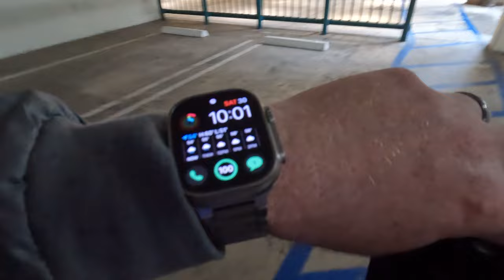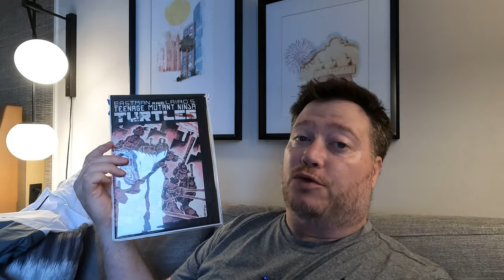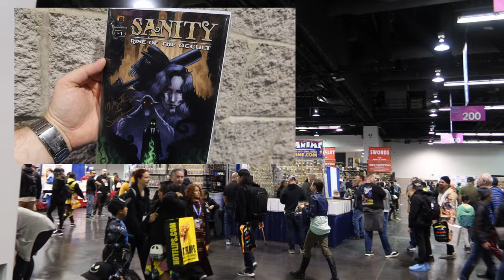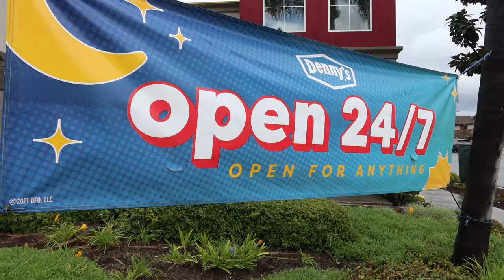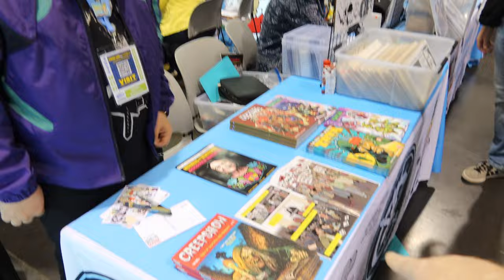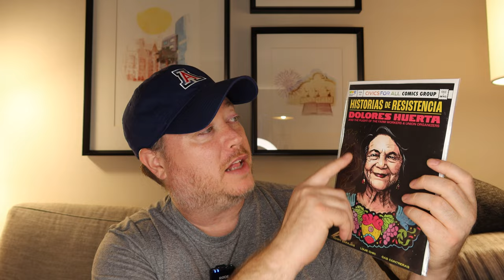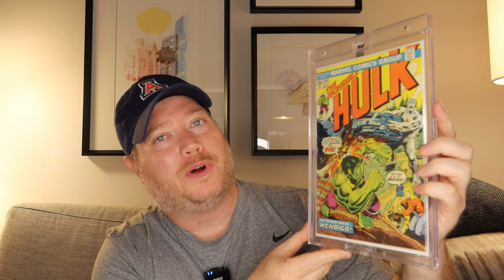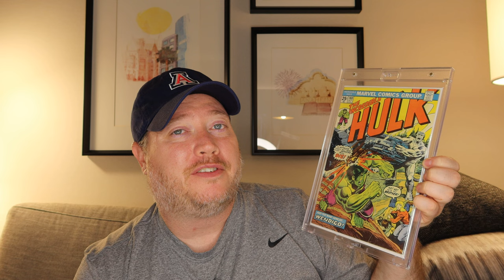WonderCon 2024. Day 2! I Bought 2 Grail Books!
day2 at wondercon in Anaheim! Couple more grail buys and a rainy day in southerncalifornia.

We picked up a turtles1 for our friends at PresidoComics (info below.)

I also picked up a copy of Dolores Huerta from fellow Tucson Henry Barajas.

Also ran into fellow comic YouTuber, @Swagglehaus and picked up a copy of his comic sanity rise of the occult.

Presido Comics link

Henry’s link.

Swagglehaus link